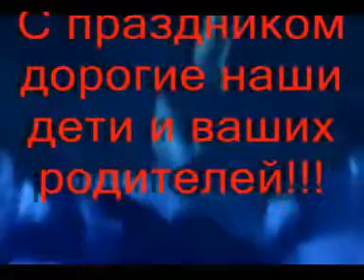Детский праздник(видео) mp4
Новописцово КДК. 1 июня 2011 г.